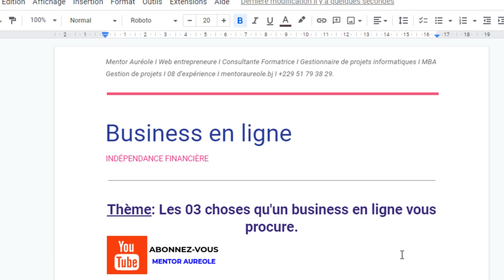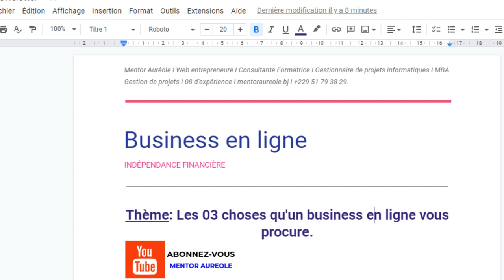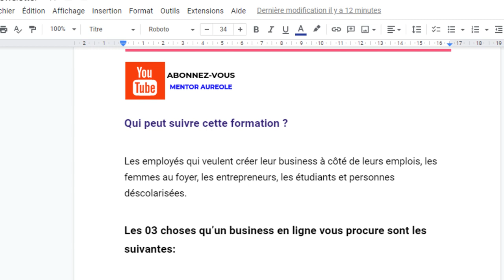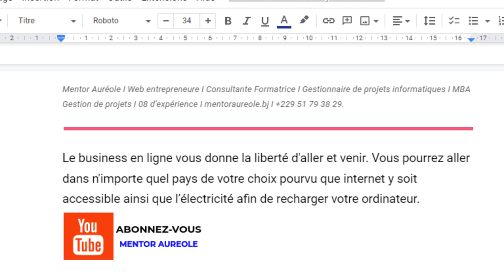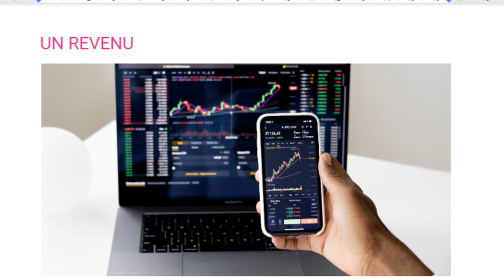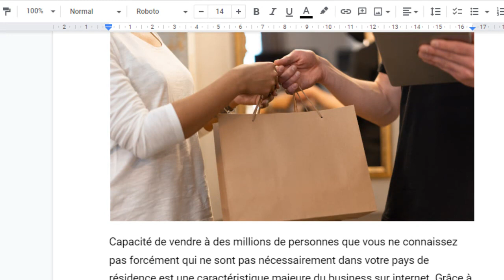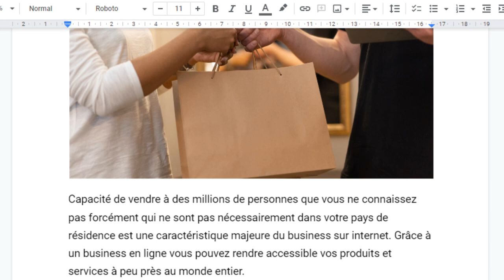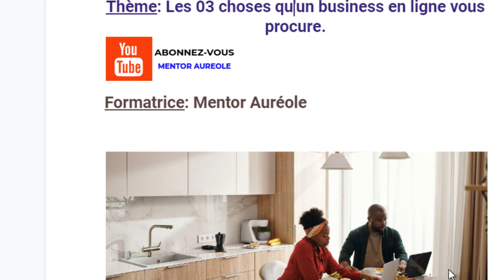Formation gratuite I 03 bonnes raisons pour le Business en ligne I mentoraureole.bj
Bonjour à tous, j'espère que vous allez bien. Vous trouvez ici dans cette vidéo 03 bonnes raisons qui vous permettent de savoir si le business en ligne est pour vous.